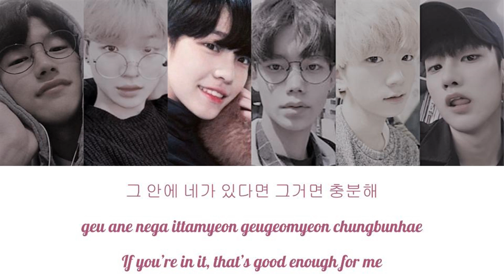How would Last Hope sing Love Scenario by Ikon (Male Ver.)